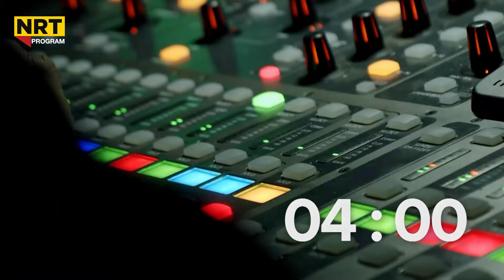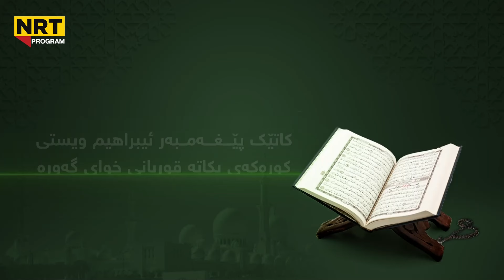گەرمەهەواڵ - هەواڵی گرنگ و بەپەله لەگەرمەهەواڵەوە